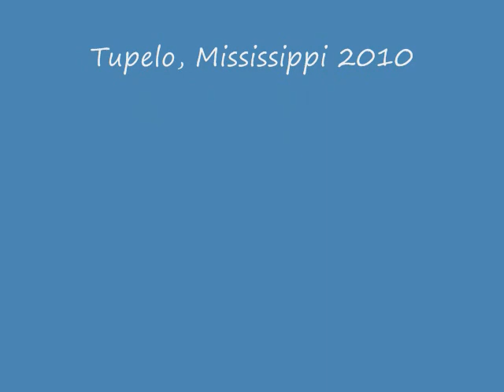Christmas Shoes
Casey Joe Fowler sings "Christmas Shoes" with NewSong at Extraordinary Women Conference in Tupelo, Mississippi on October 23, 2010.